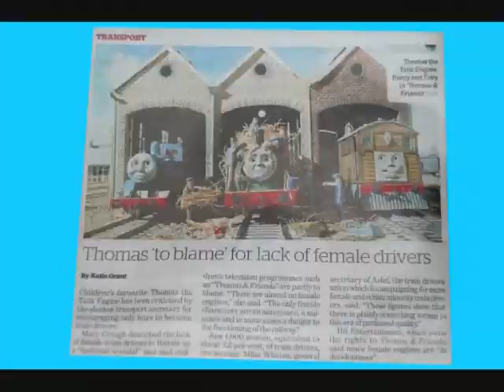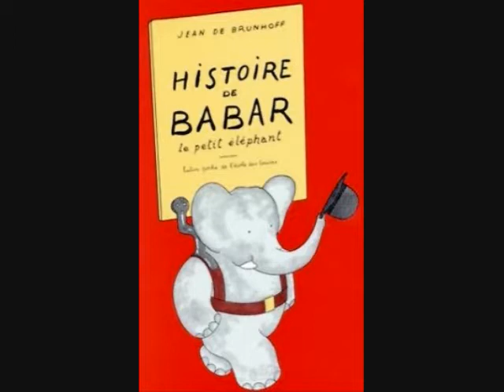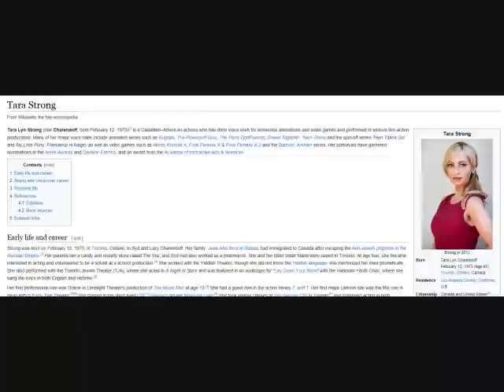Dalek44 - Did Tara Strong Voice Young Celeste?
Out of all of Tara Strong's various roles in her voice acting career why is this one rarely talked about among animation fans?